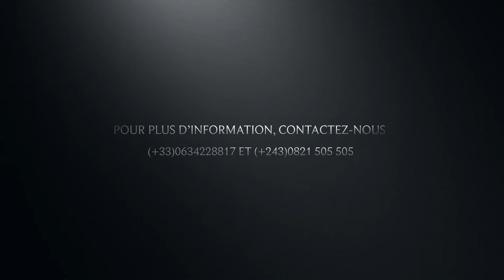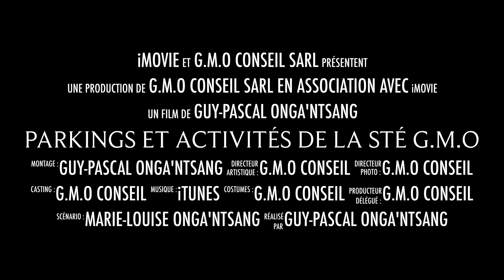Sté GMO Conseil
Présentation du parking et des activités de la société G.M.O Conseil sarl.